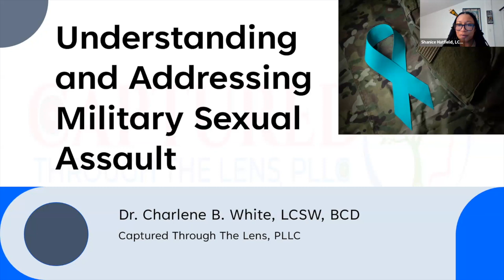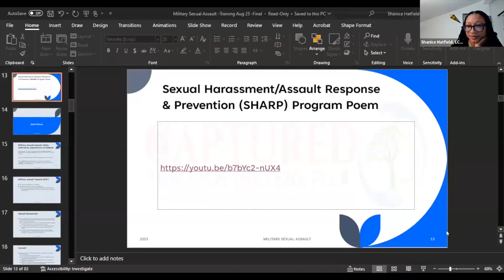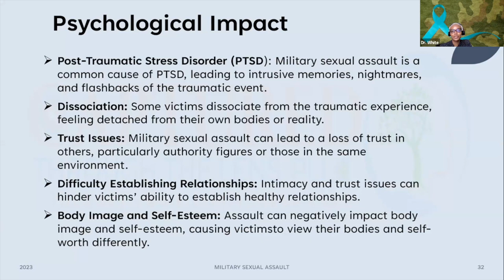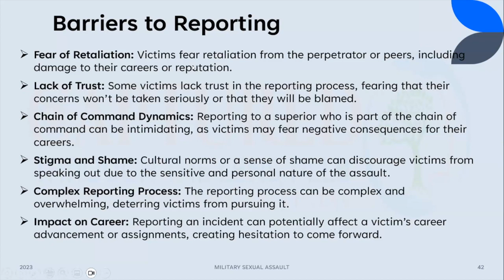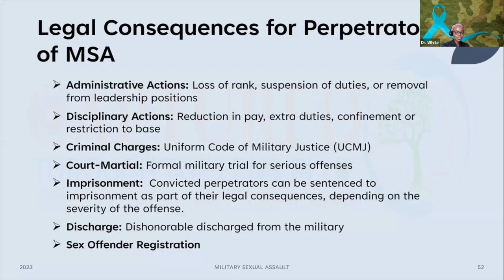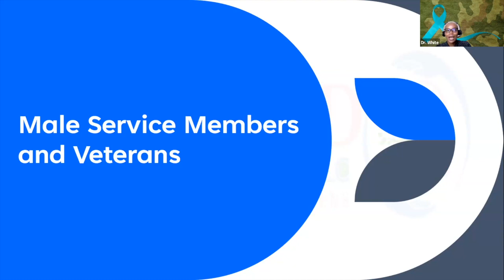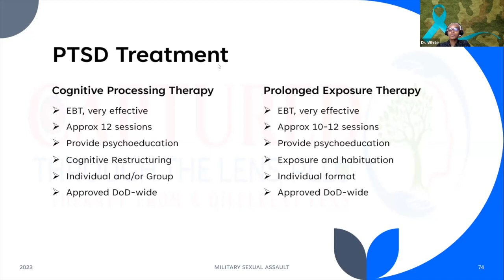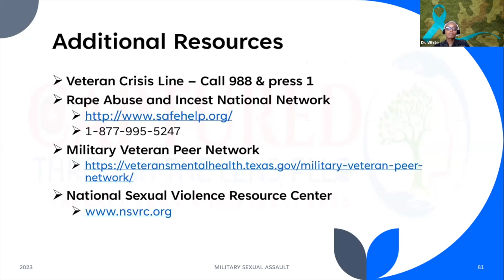Understanding & Addressing Military Sexual Assault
Training held on 08/25/2023 with presenter Dr. Charlene B. White